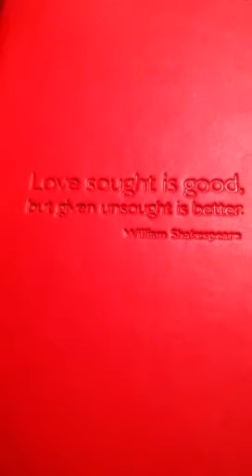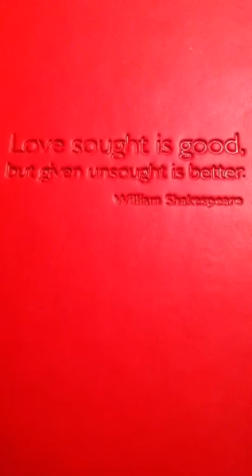Update on KiKinails956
She is doing great!